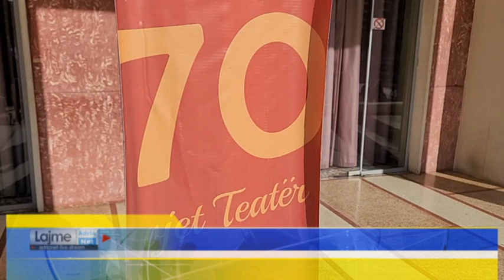Durrës Teatri “Aleksandër Moisiu”